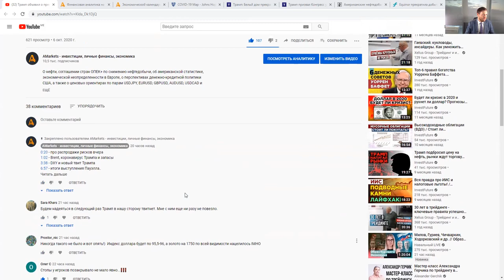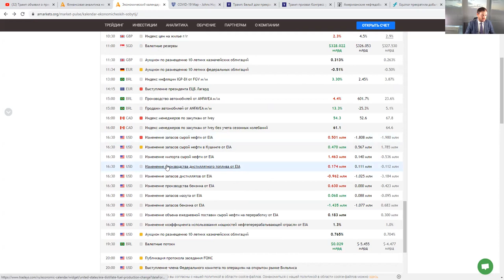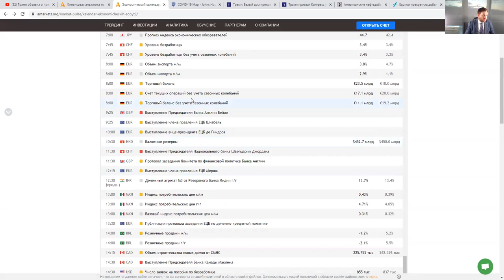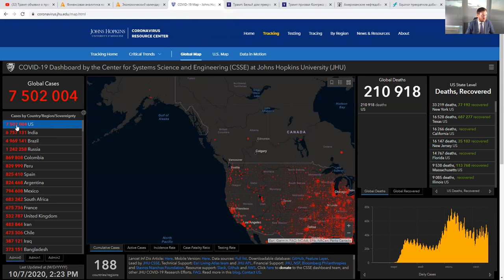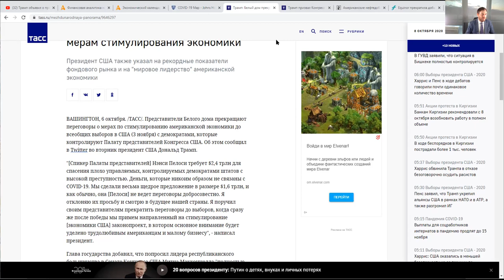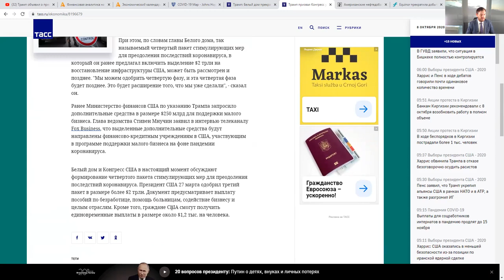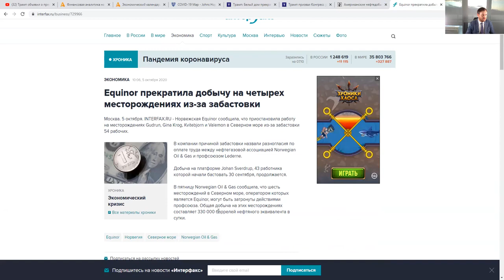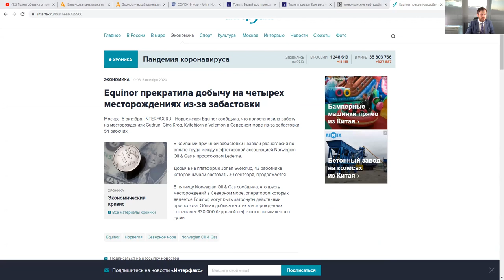Трамп "наехал" на Конгресс! Стимулам быть! | AMarkets